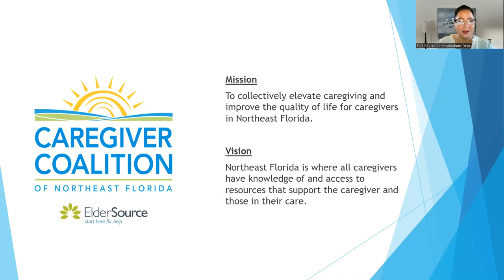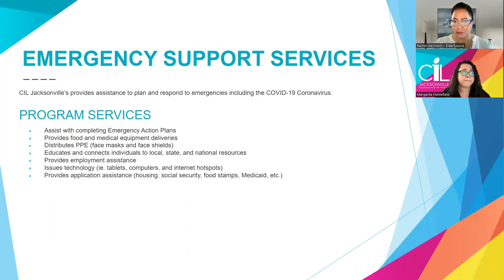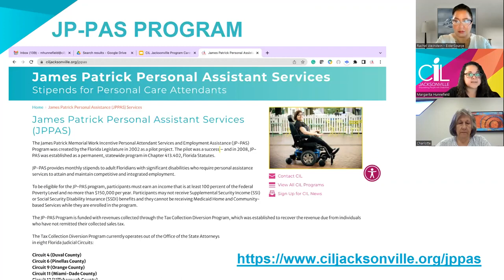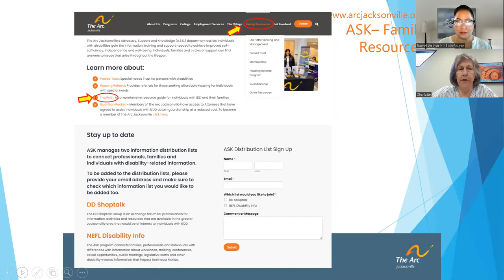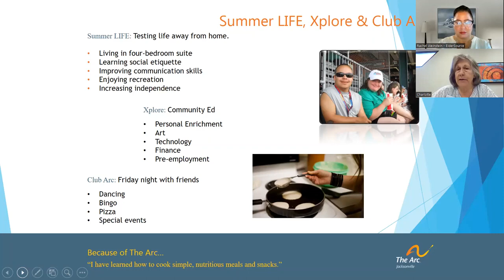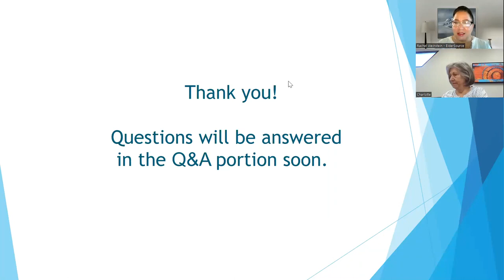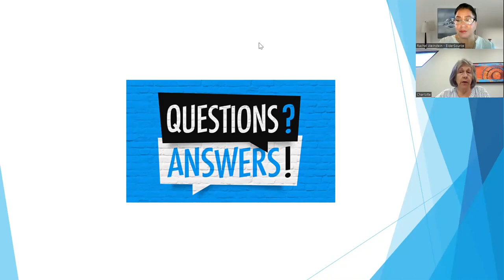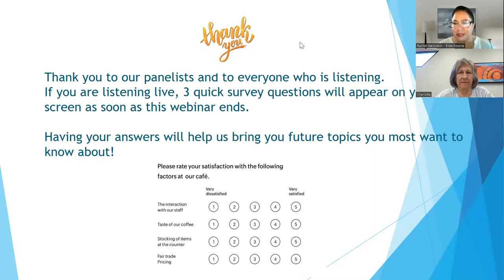Discovering Resources as You Care for an Adult Living with a Disability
Are you caring for an adult living with a disability 18 years or older? Join us for a informative workshop about the resources that exist for adults living with a disability (and those who care for them).

This event took place on Dec. 7th, 2022.